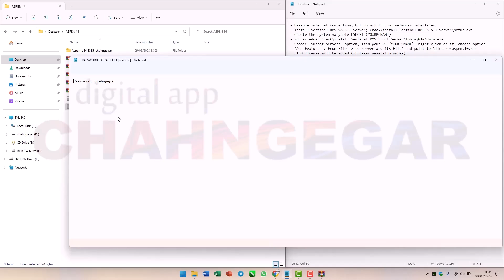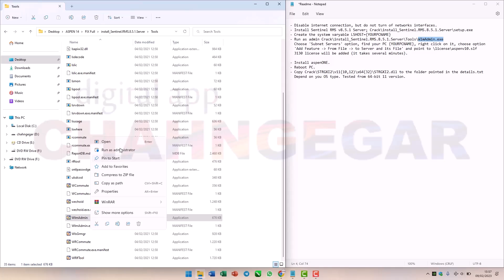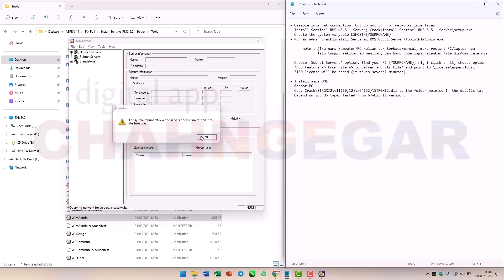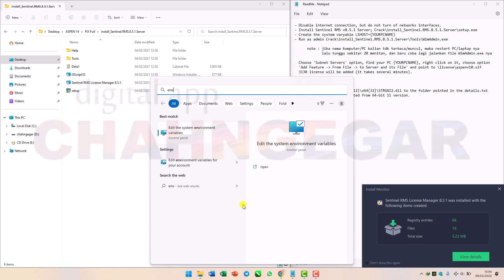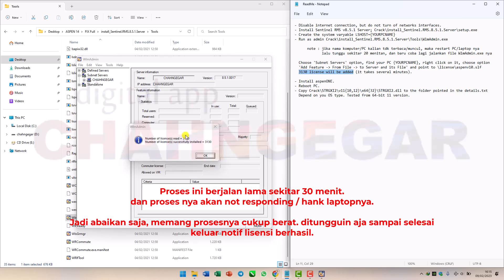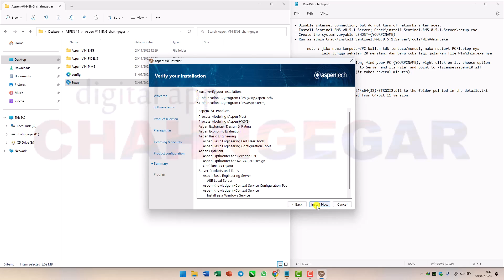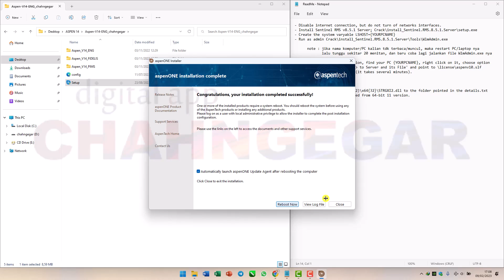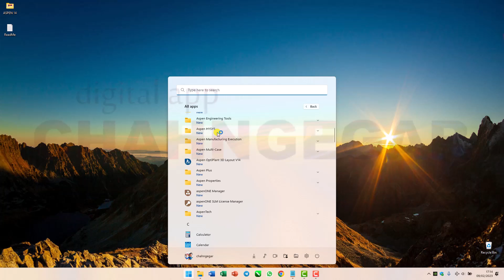How to install aspen hysys 14 plus in windows 10 / windows 11